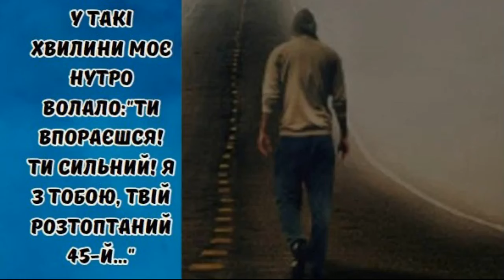У такі хвилини моє нутро волало: "Ти впораєшся! Ти сильний! Я з тобою, твій розтоптаний 45-й..."